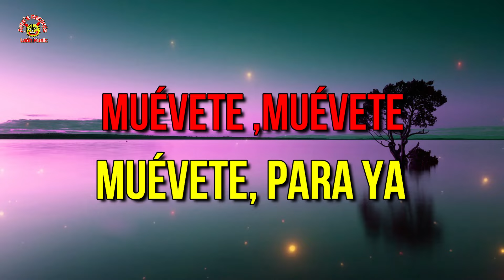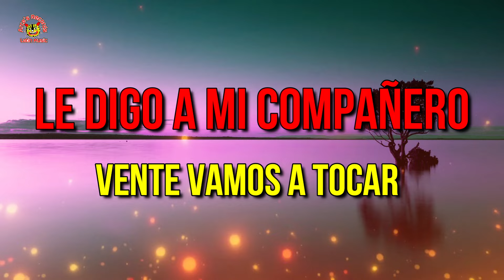Organización Guerrero De Acapulco - Bailando Con Rosita (Video Lyrics)